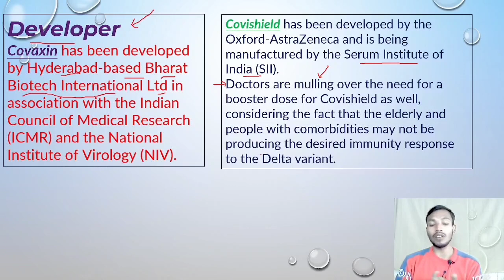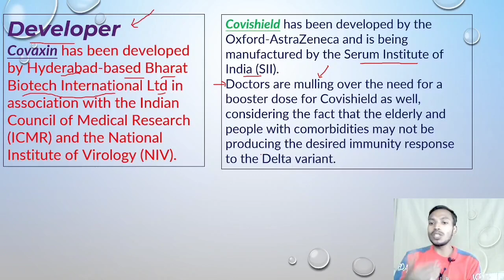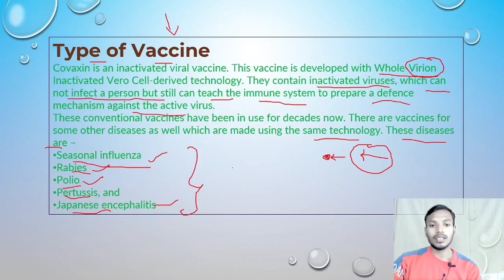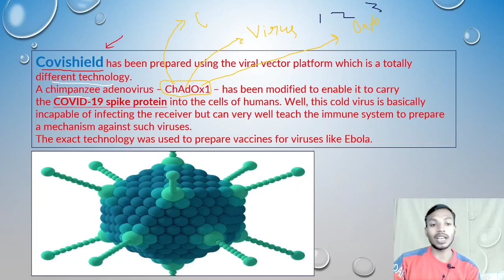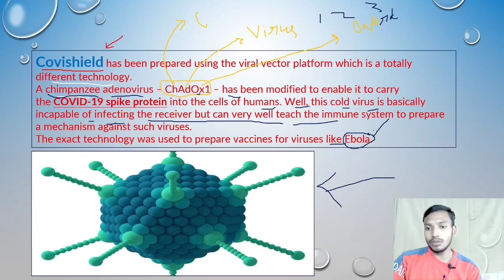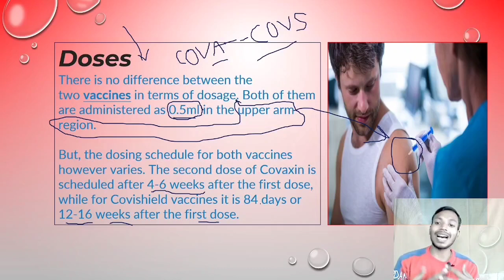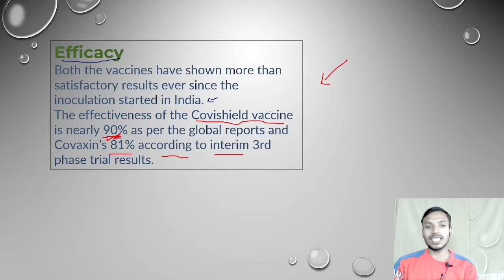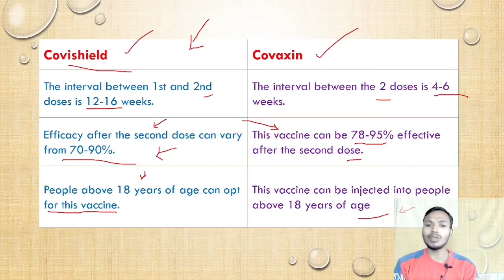Difference between COVAXIN and COVISHIELD_कोविशील्ड और कोवैक्सीन में अंतर by Shubhendra Sir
If you want to know detailed about covain and COVISHIELD than this lecture for you because in this lecture we will discuss about developer of both vaccine and types of vaccine and storage intervals of both vaccine and difference between the COVAXIN and COVISHIELD please I try my best to describe detailed about both vaccine and I think it may help you in you know about both vaccine